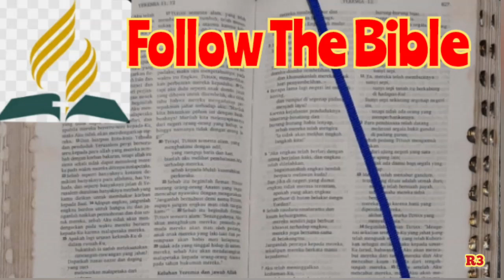Follow The Bible, FTB 14 Oktober, Kitab Matius 1 - 4, Bacaan Alkitab harian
Bacaan Alkitab Tahunan.
Baca rutin 3-5 pasal sehari, maka satu tahun tamat.